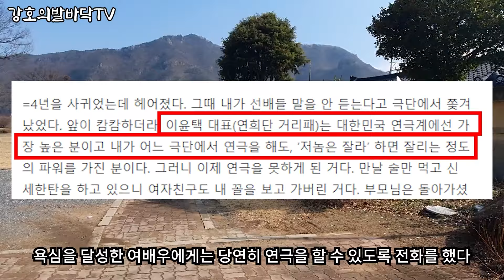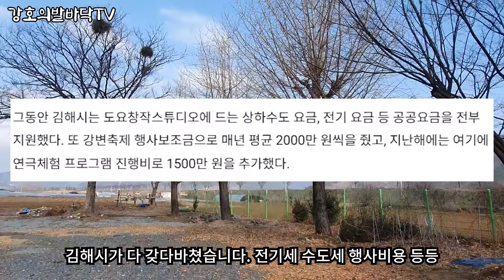밀양에서 범죄를 저지르던 예술인, 김해 지자체가 도와줬다